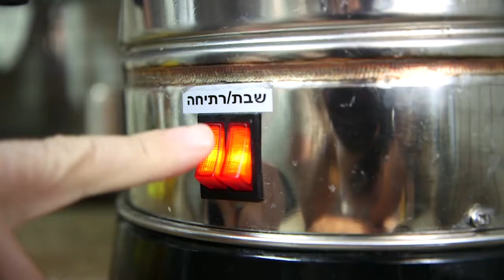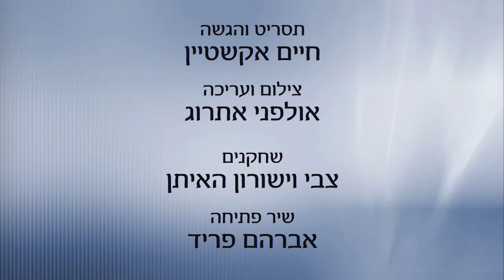עד שהרצפה תתייבש - לפרשת ראה התש"פ